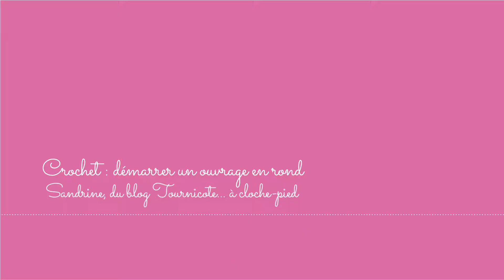Comment démarrer un ouvrage en rond au crochet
Dans cette vidéo, Sandrine, du blog Tournicote... à cloche-pied, nous montre comment démarrer un ouvrage en rond au crochet. Crocheter en rond est souvent le point de départ d'un amigurumi. Vous trouverez ce modèle et une douzaine d'autres modèles d'amigurumis dans le joli livre de Sandrine, « Tendre crochet ». Un livre de la collection « Qu'est-ce que tu fais de beau ? » publié aux Éditions Eyrolles. Pour découvrir le sommaire et des extraits du livre, cliquez ici :